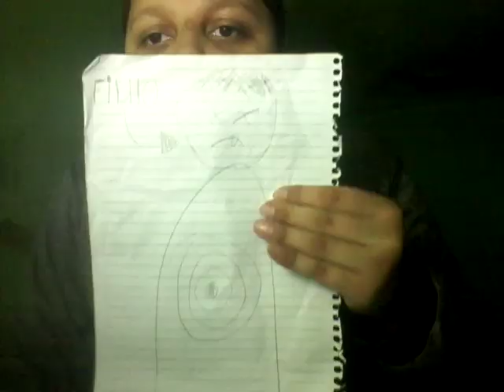Video aleatorio 2 OPA já fiz esse vídeo aleatorio três